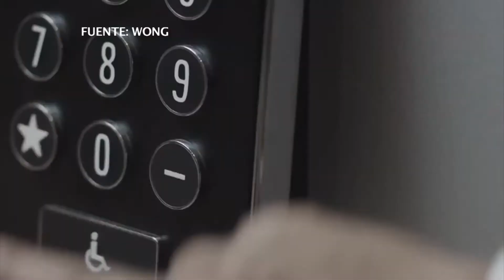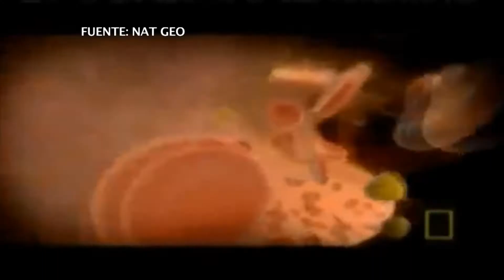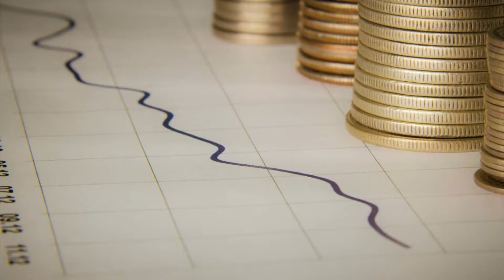AMABILIDAD WONG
Hace unos años que Wong realiza la campaña de valores y dentro de los valores, la amabilidad es algo que realmente nos hace falta a los peruanos. Vamos a ver cuál es el valor de este valor tan importante que termina por hacernos la vida más agradable